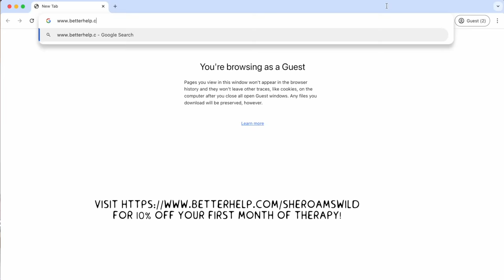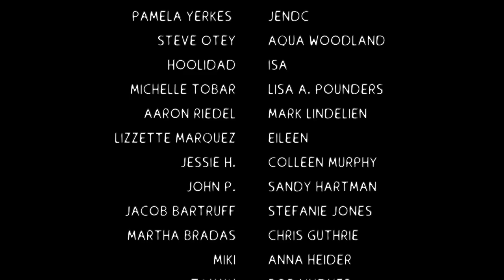Truck Camping is EXPENSIVE | What I Spent in a Month Living on the Road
⏰ TIMESTAMPS
00:00 - Intro
00:45 - Truck Expenses
03:07 - Personal Expenses
09:26 - Variable Expenses
11:39 - Miscellaneous Expenses

↠ HEAR the latest from my Newsletter!